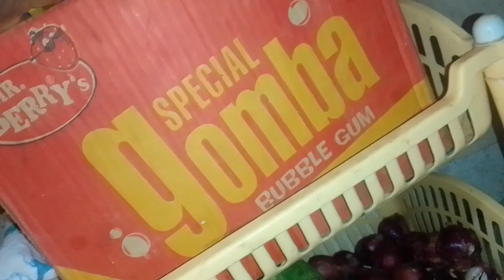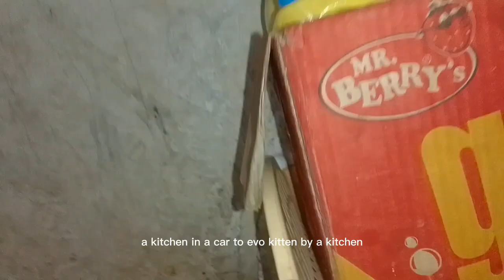MY BEAUTIFUL SINGLE ROOM HOUSE TOUR💕💕💕💕/HOW TO ARRAGE AND SEPARATE 😍😍